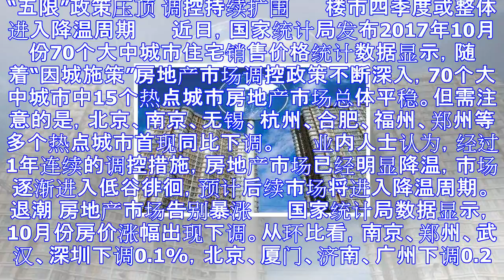“五限”政策压顶 楼市四季度或整体进入降温周期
“五限”政策压顶 调控持续扩围 　　楼市四季度或整体进入降温周期 　　近日，国家统计局发布2017年10月份70个大中城市住宅销售价格统计数据显示，随着“因城施策”房地产市场调控政策不断深入，70个大...